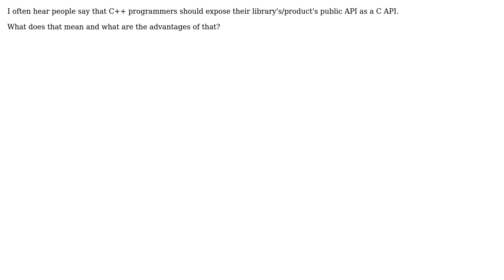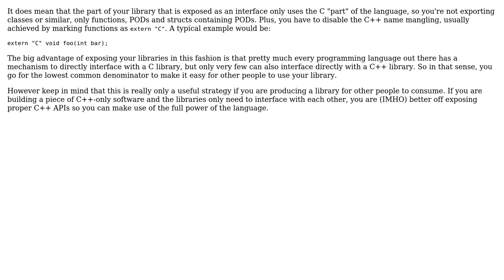What does it mean to expose a C++ code publicly as a C API and what are the advantages of doing it?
Software Engineering: What does it mean to expose a C++ code publicly as a C API and what are the advantages of doing it?

With thanks & praise to God, and with thanks to the many people who have made this project possible! | Content (except music & images) licensed under CC BY-SA | Music | Images & others | With thanks to user Timo Geusch user sbi user Maciej Piechotka user Daniel Ribeiro and the Stack Exchange Network Trademarks are property of their respective owners. You are responsible for your own actions.